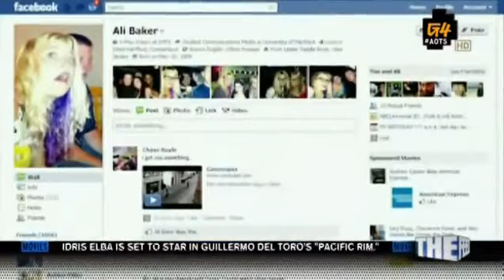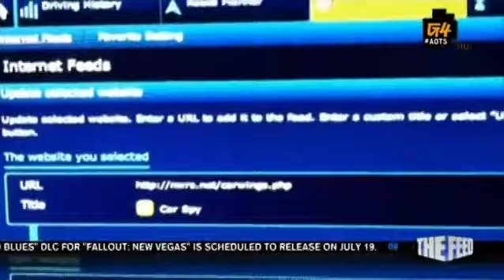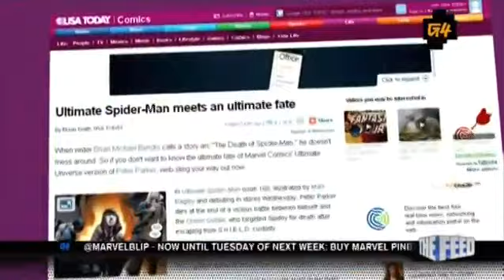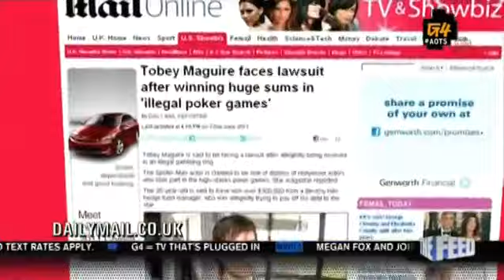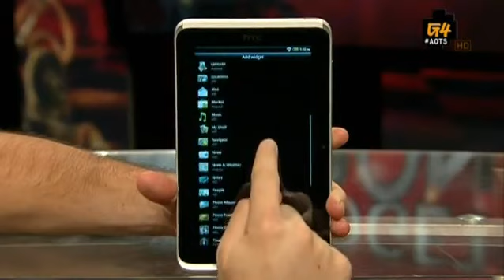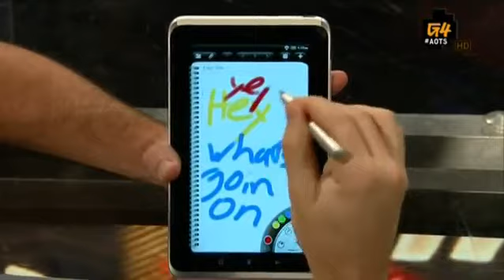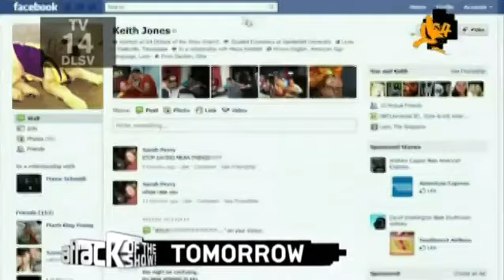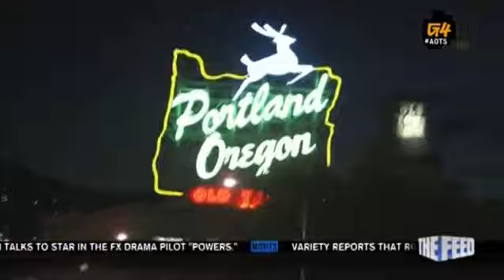Attack of the Show 2011 06 22